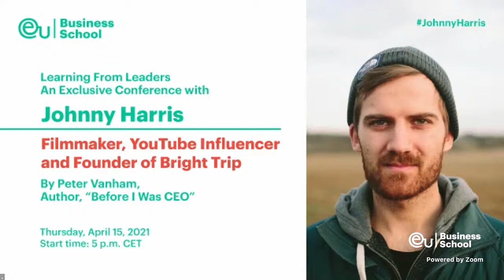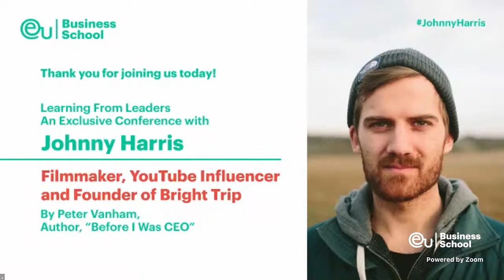Learning From Leaders: Johnny Harris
EU Business School was delighted to speak with filmmaker, YouTube influencer and co-founder of the travel startup, Bright Trip, Johnny Harris, at an exclusive Learning From Leaders conference. Johnny's YouTube channel boasts 925k subscribers and millions of views and he will explain how to become an influencer and a successful digital entrepreneur in a deep dive interview with Peter Vanham, author of “Before I Was CEO”.